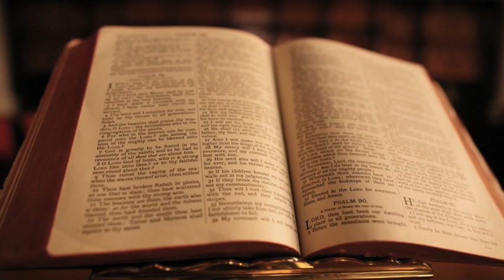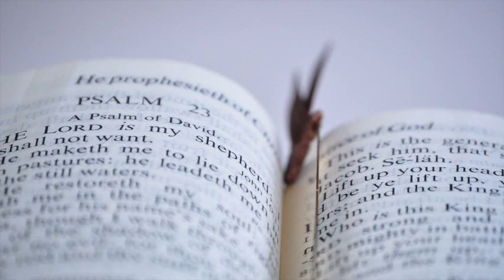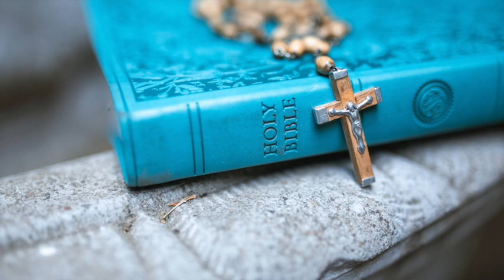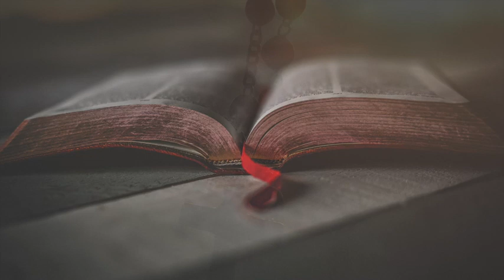Bible Reading for Sleep with Music 2021 - Soak In God’s Word As You Fall Asleep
Let these beloved Bible vereses that record the words of Jesus carry you off to a peaceful sleep.  Peaceful music will also help you acheive a relaxed state of mind.